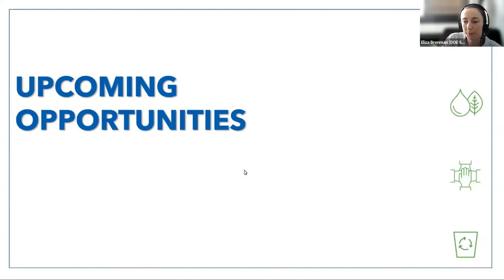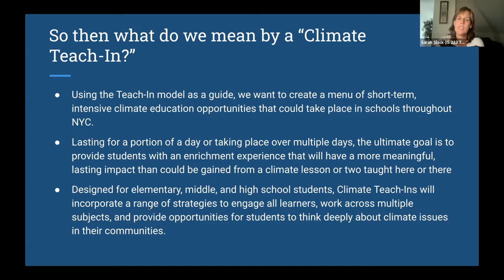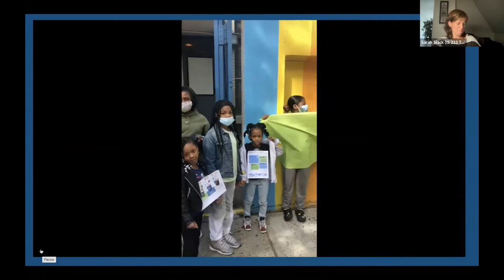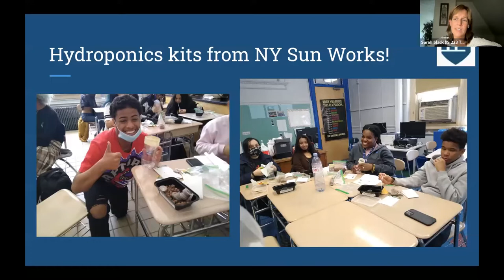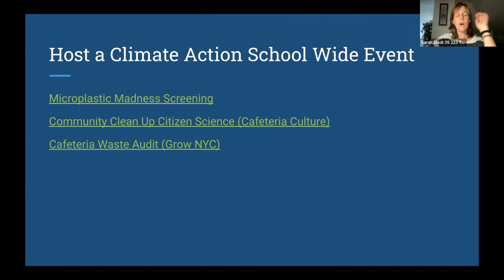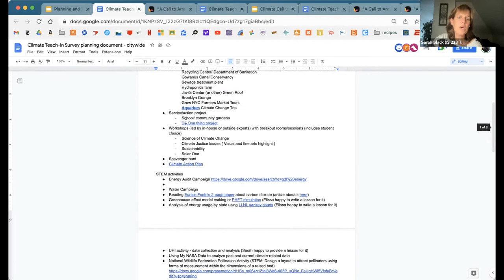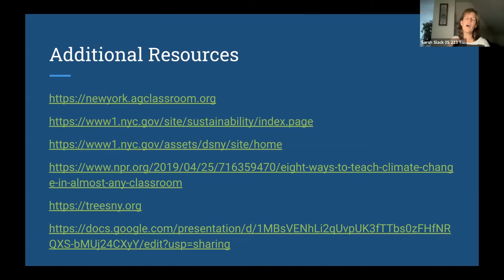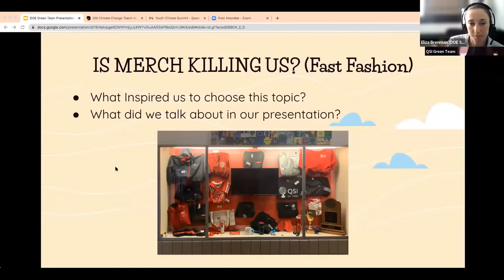Climate Week 2022: How to Host a Climate Teach-In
In this recording from September 20, 2022, learn about hosting a Climate Teach-In at your school! A Teach-In is a program where the entire school community comes together to explore and learn about a certain issue from a multitude of perspectives.  Teach-ins are meant to be participatory, engaging, and leading towards action.  In this workshop, we will discuss strategies and tips for how to host your own sustainability/climate change teach-in, including lessons, activities, and more.
Presenter: Sarah Slack, J.H.S. 223, The Montauk, Brooklyn